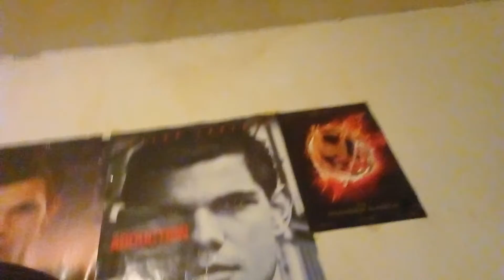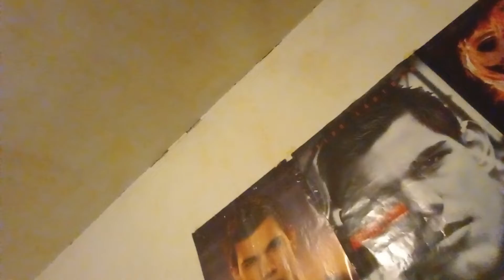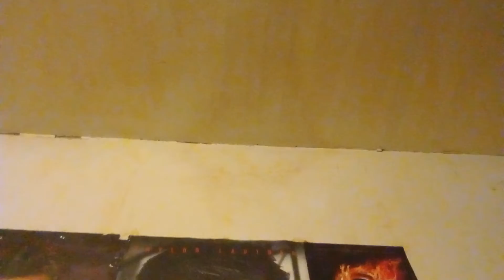Update Storytime about Carl.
guys this is filmed almost a month ago. guys I actually have bruises all over one of my arms this video. guys another little update about Carlos now he doesn't talk about a girlfriend so I don't know if he broke up with her he was lying to me.